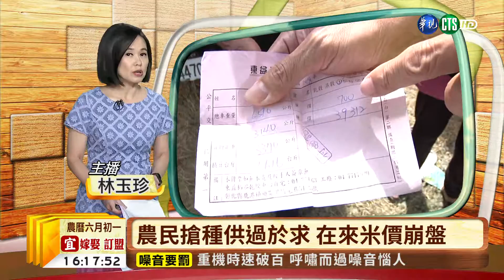【台語新聞】農民搶種供過於求 在來米價崩盤 | 華視新聞 20190703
稻作正值收成期，但彰化縣卻出現一台斤在來米價，買不到一顆饅頭的慘況，因為去年在來米價高漲，今年不少農民紛紛改種，導致栽種面積增加700公頃，產量比去年同期爆增將近六千公噸，供過於求，每一百台斤濕穀收購價從960元跌到700元，農民叫苦連天！